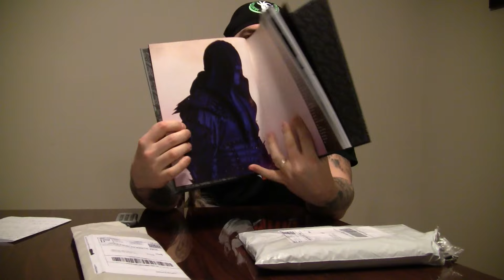Pro Wrestling Items Unboxing